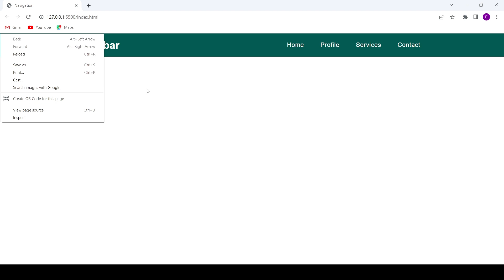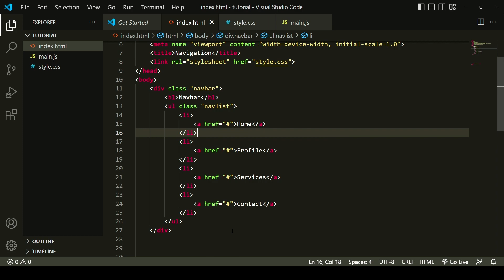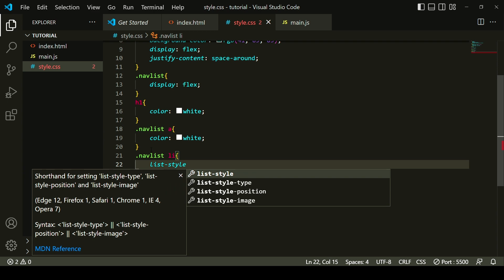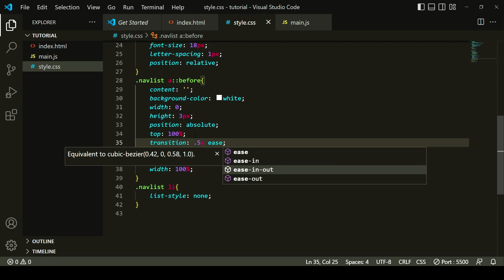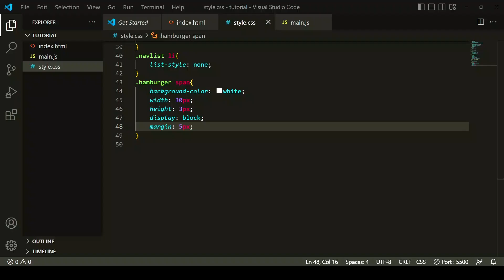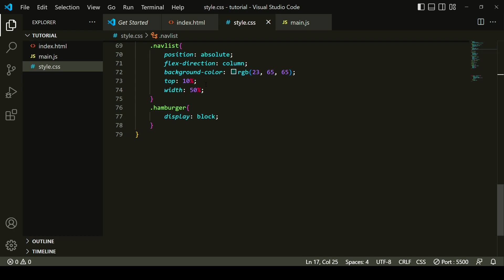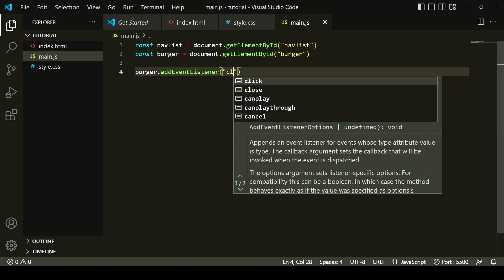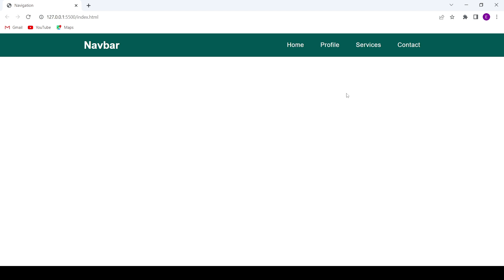Responsive Navigation Bar Tutorial Step By Step | HTML CSS & Javascript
In this tutorial, I will teach you How to create Responsive Navigation Bar using HTML CSS & Javascript with step by step.